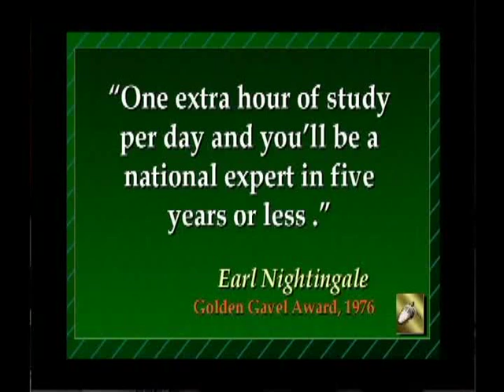One extra hour a day - Golden Gavel Award Speech at Toastmasters International.- Jim Cathcart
You can transform your life with just one extra hour of effort per day. Jim Cathcart at Toastmasters 2001 telling his story.

Jim Cathcart's speech - "All Leadership Starts with Self Leadership."
Golden Gavel Award speech at Toastmasters International. 1972

After hearing Earl's message, Jim Cathcart changed his life. You can, too.

Jim is considered one of the world's leading professional speakers and business authors, the top of the top 1%. His TEDx video garnered 2.7 million views. He has presented over 3,500 speeches in every US state and around the world. Jim Cathcart is one of only 5 speakers in the world who hold all of the following honors: past president of the National Speakers Association (NSA), recipient of the Cavett Award, member of the Speaker Hall of Fame (CPAE), Certified Speaking Professional (CSP), a 29-year member of the exclusive Speakers Roundtable (20 of the world's top speakers) and he received the Golden Gavel Award from Toastmasters International. In 2022&23 he was chosen as #7 of the Top 30 Global Sales Gurus and #19 of the Top Motivational Speakers. He has also been inducted into the International Sales & Marketing Hall of Fame.